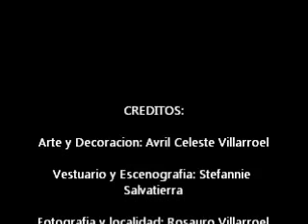HERMOSA PRINCESA - Caleb Villarroel (funny video)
esta cancion o en realidad es solo el coro pues lo demas es solo porque es el cumplea;os de mi esposa, nace hoy en una improvisacion que cantamos para ella con Avril mi peque;a, y de todo pude saber que siempre has sido y seras mi hermosa princesa! te amo! con todo mi corazon! que tengas el mejor cumplea;os es mi deseo!
(no habia publicado un video comico tan loco como este, pero es que el amor a veces te hace hacer locuras por amor!)